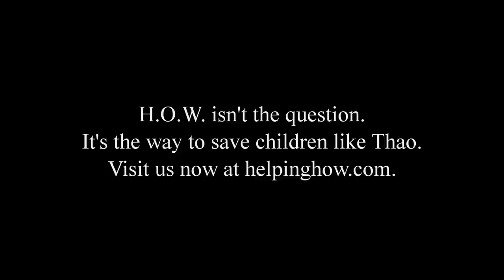Stephen Katz films "Thao's Story"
The wonderful Steven Katz came to meet Thao and her family at their home in Vietnam, to find out about her situation and hear about her story. Here is Stephen Katz's short film to tell Thao's story and get the word out about why HOW works so hard and is constantly fund raising, to help Thao and so many other children in these situations and worse. HOW will be taking Thao for her first surgery check up at the end of February 2011.  Thank you Stephen Katz!!